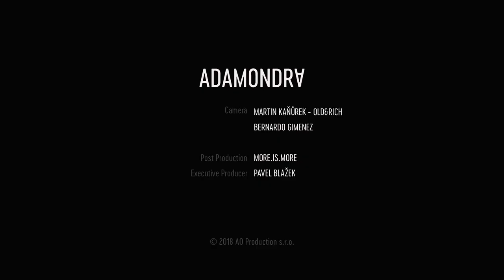Climbing The Americas (Road Trip) - vlog #18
Episode no. 18 and the last one from the series of short videos from November 2018 when Adam Ondra and his team traveled to some popular climbing areas in the USA & Chile.

Adam is still in the Valle de los Cóndores and on the last days of the whole trip he attempts a flash of La Sensación del Bloque 9a, and then bolts a brand new project of his own. He called it Cachai and it's a possible 9a+. Thank you for joining us on this great journey!

CAMERA
Martin Kanurek - Old&Rich
Bernardo Gimenez

EXECUTIVE PRODUCER
Pavel Blazek

POST PRODUCTION
More.Is.More